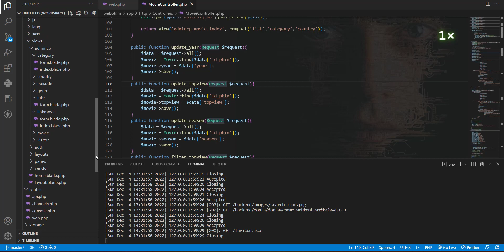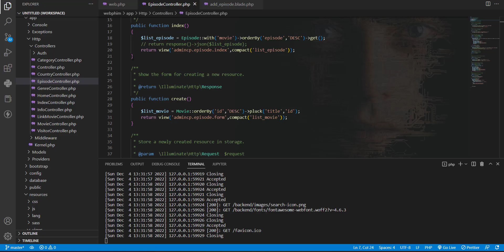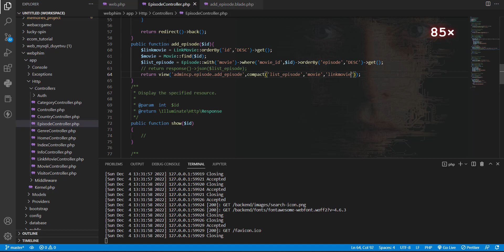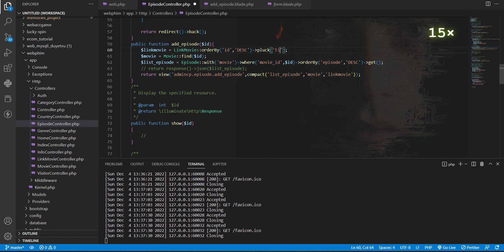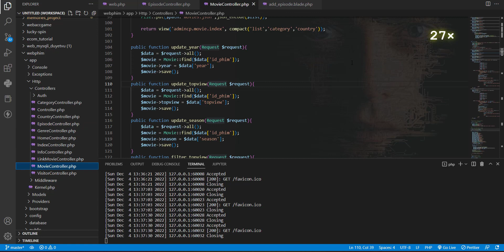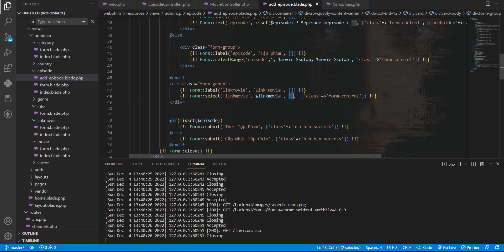Bài 110 : Thêm link server vào phim | Laravel 8 webphim online